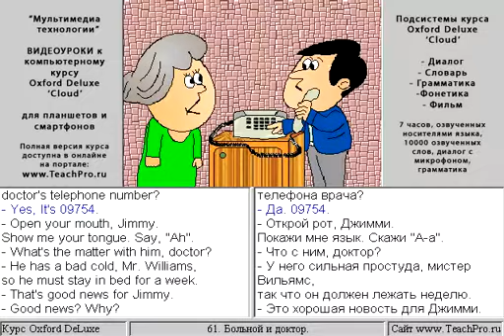061 Больной и доктор